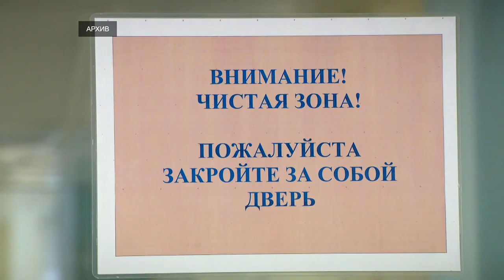Детский травматизм в летний период времени